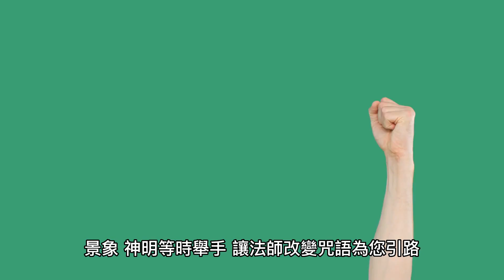如何提高觀靈的成功率?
友們！這裡有各種引人入勝的影片，涵蓋觀元辰、觀靈術、觀落陰、靈界等神秘主題！
透過Line預約，本堂Line ID : @wugin
透過微信預約，本堂微信 ID : wugin88888

無極慈善堂靈學研習會－觀靈術、觀落陰、通靈問事、代觀